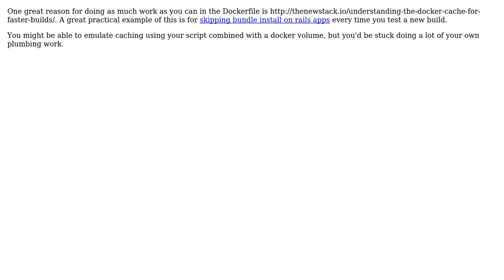Software Engineering: Why should I use a Dockerfile instead of a batch script?